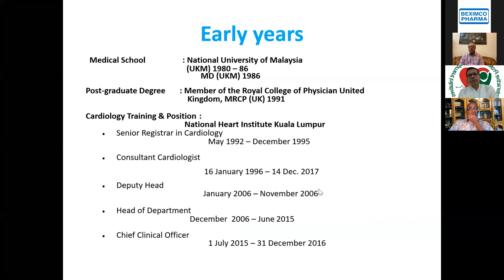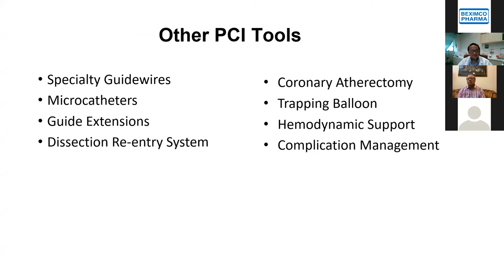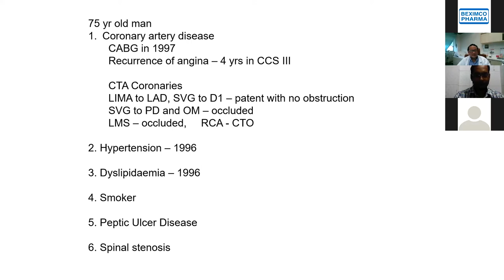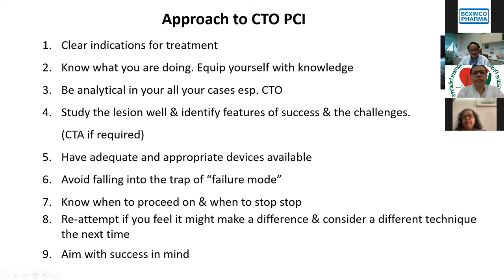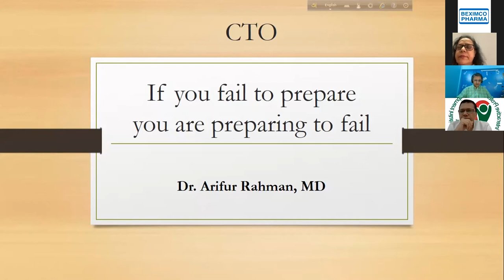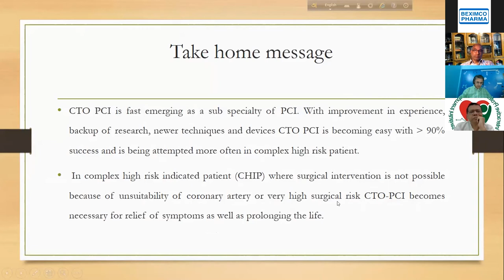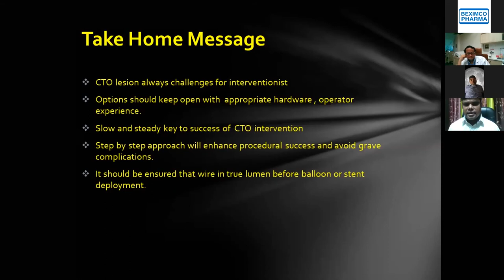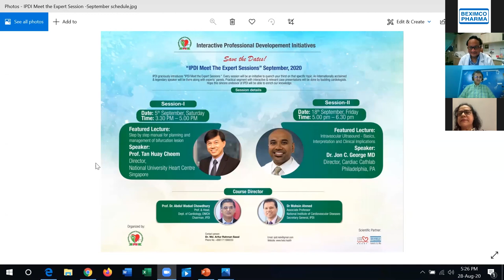IPDI Meet the Expert Session: Step by step manual for planning and management of CTO lesions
Lecture: Step by step manual for planning and management of CTO lesions

Speaker: Datuk Dr. Rosli Md Ali, Consultant, Dept. of Cardiology, Cardiac Vascular Sentral Kuala Lumpur

Chairperson: Prof. Dr. Abdul Wadud Chowdhury, Chairman & Course Director, IPDI

Moderator: Dr. Mohsin Ahmed, Secretary General & Course Director, IPDI

Panelists: Prof. Dr. Sufia Rahman, Prof. Dr. AKM Fazlur Rahman, Prof. Dr. Nazir Ahammed Chowdhury, Prof. Dr. AQM Reza, Dr. Fatema Begum, Prof. Dr. Amal Kumar Chowdhury, Dr. Arun Maskey, Dr. Dhiman Banik

Case Presenter: Dr. Md. Arifur Rahman, Dr. Matiur Rahman